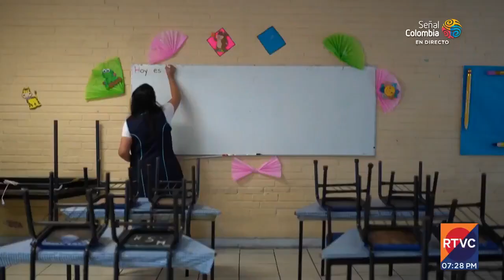El drama de la orfandad en México, debido a la pandemia | RTVC Noticias